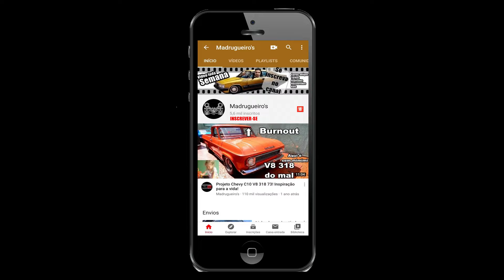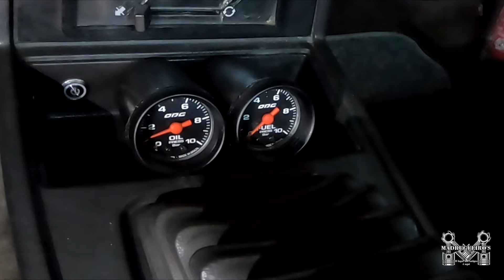COMO FAZER O TESTE DE PRESSÃO DE OLEO NO OPALA SEM DAR A PARTIDA NO MOTOR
testedepressaodeoleo testedepressaodeoleosemligaromotor testenoopala E aiiii familiaaaaa, vamos furar o bloco do motor para testar a pressão de óleo sem dar a partida no Opala?

kkkkkk

Me ensinaram a testar a a pressão de óleo do motor do Opala sem dar a partida nele, assim a gente mata três coelhos com um tiro só, confere se o sistema de óleo da pressão, já verifica possíveis vazamentos e deixa todo o sistema do motor bem lubrificado.